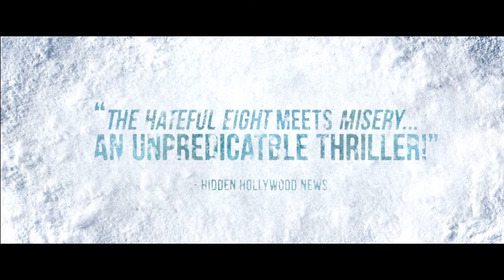Winterskin Trailer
Gunned down in the snowy wilderness and desperate for shelter, Billy Cavanagh is taken in by kooky old lady Agnes, unaware that her isolated log cabin is being stalked by a bloodthirsty skinless creature hellbent on getting inside.